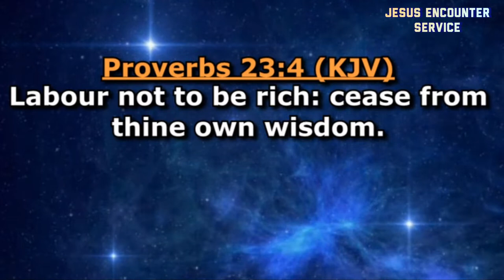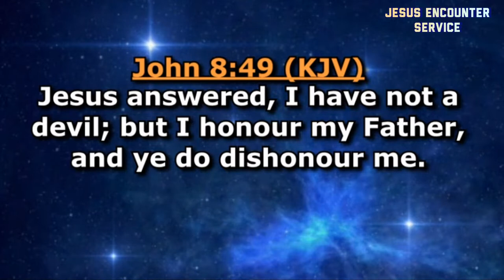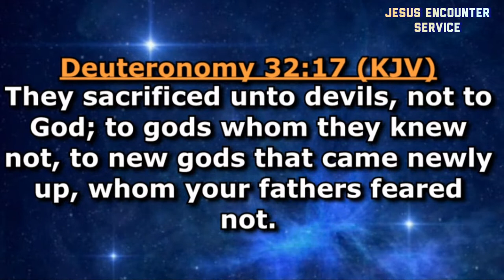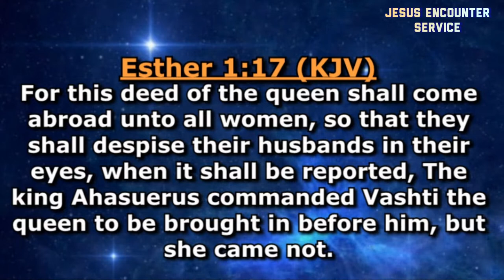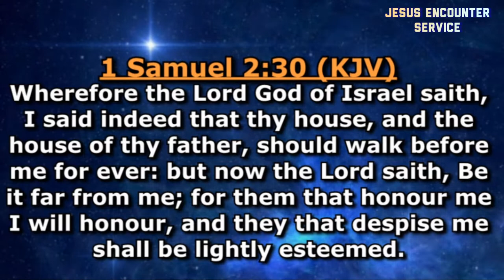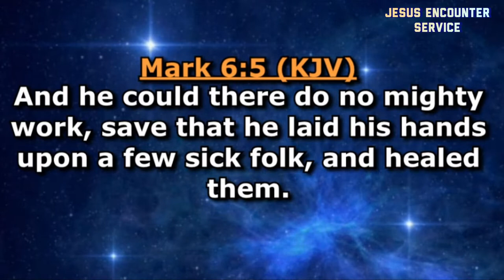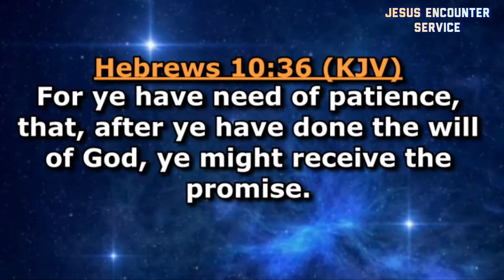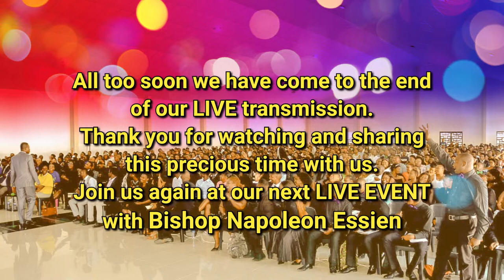The Results of Dishonour - Pt 2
Jesus Encounter Service with Bishop Napoleon Essien